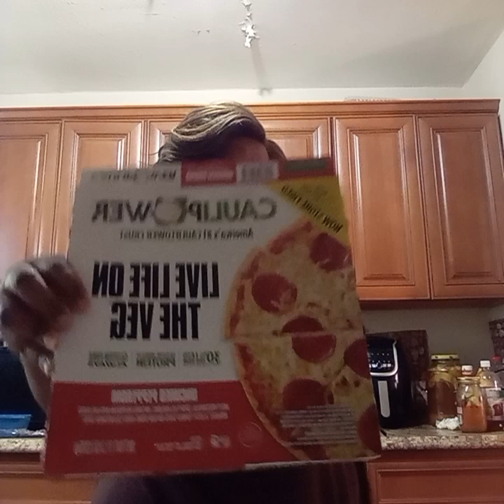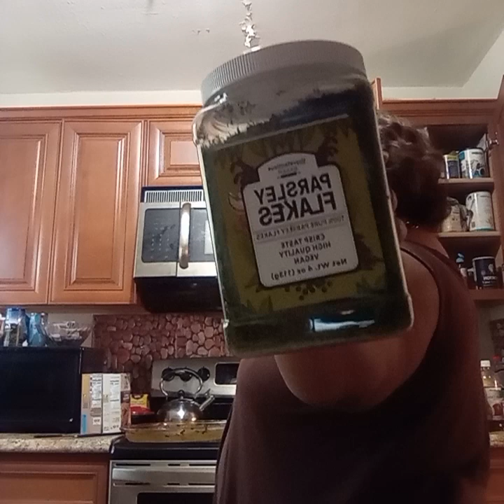Free Spirit CC Is Where,In The Kitchen?!? vlog 🔔&👍🏽